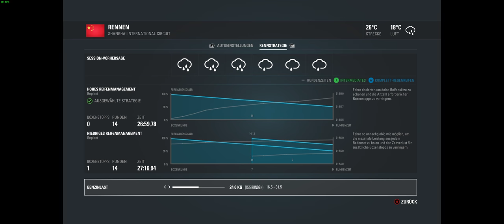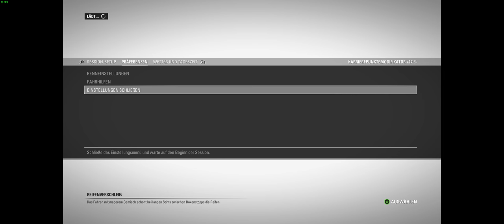Let´s Play F1 2016 #033: Vettel rammt mich weg! Schiebung! :) (Sauber, GP Shanghai/China) - Deutsch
Auf meinem Kanal findet Ihr let´s Play Videos von z.B. F1 2016, Project Cars, American Truck Simulator uvm..